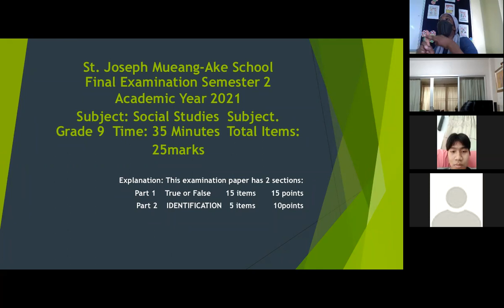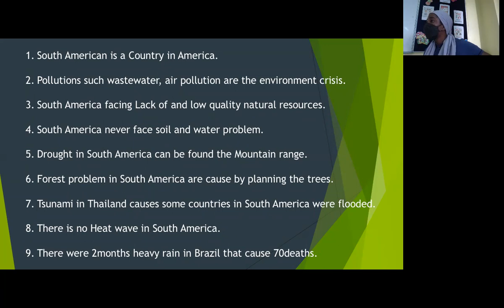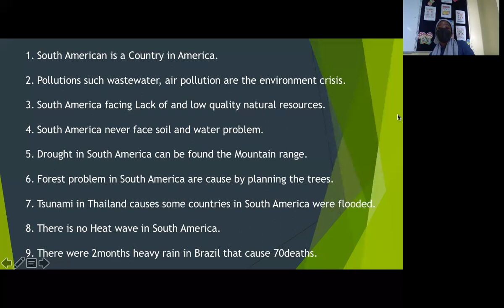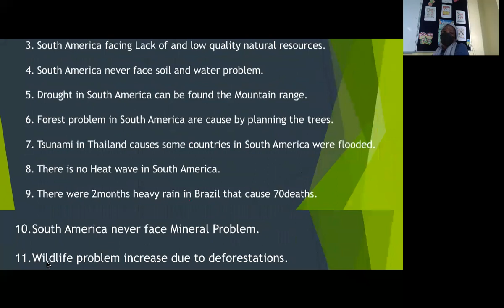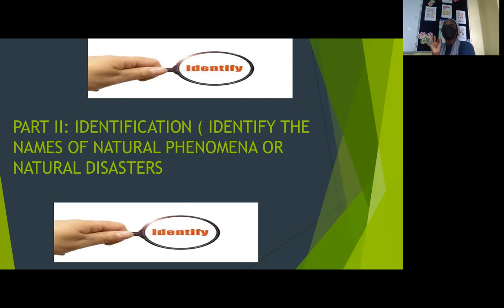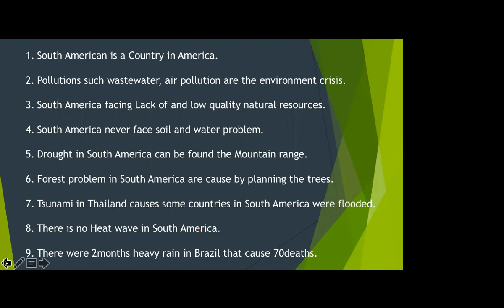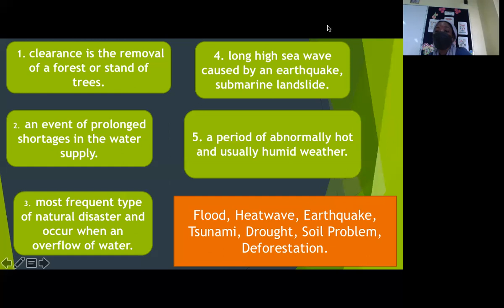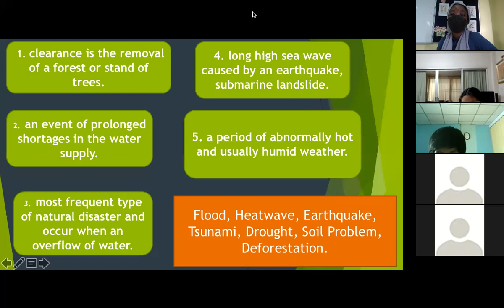G.9 Social Studies 17-2-2022